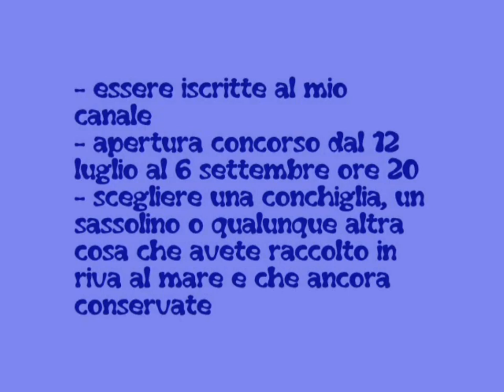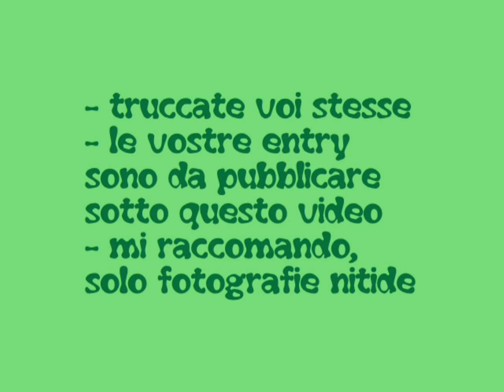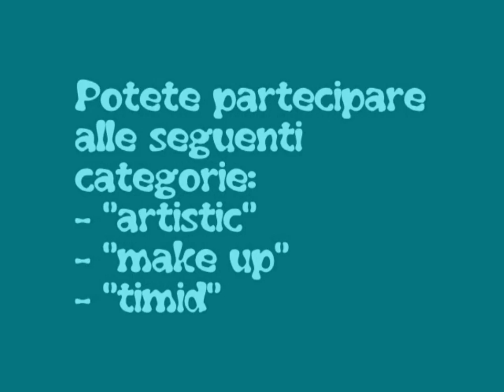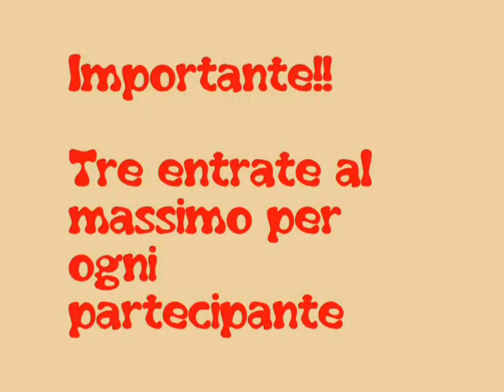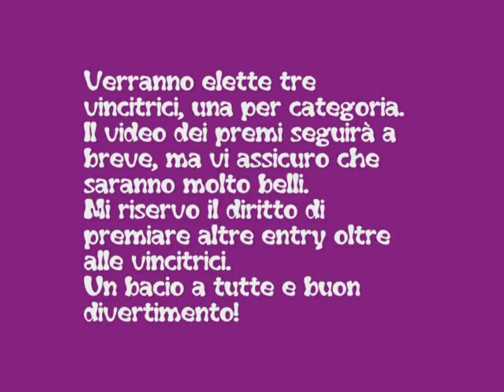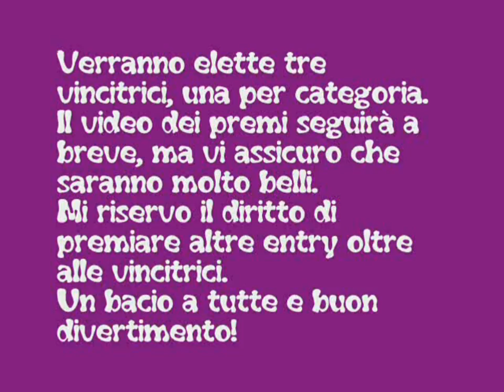Un concorso per l'estate.... [CHIUSOOOOOO]]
SCADENZA POSTICIPATA AL 15 SETTEMBRE ORE 20.00

Video di apertura del mio concorso aperto tutta l'estate fino a settembre!
Leggete ed ascoltate bene le regole di partecipazione e. Buon Divertimento a tutte!